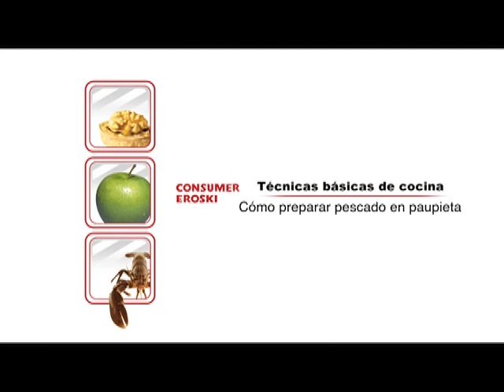Técnicas básicas de cocina: Cortar pescado en paupieta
Técnicas básicas de cocina: Cortar pescado en paupieta. Más información útil para la vida cotidiana